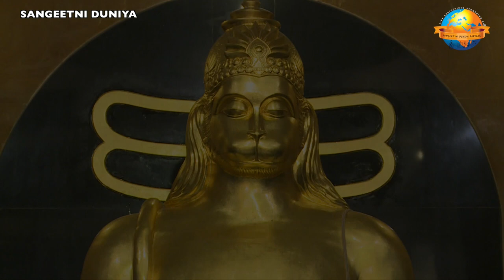Jugal Bandhi | Bhavani Shankar & Ramkumar Mishra | Classical Tabla | Hanumant Sangeet Mohatsav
BHAVANI SHANKAR & RAMKUMAR MISHRA AT HANUMANT SANGEET MAHOTSAV

HANUMANT SANGEET MAHOTSAV @  Morari Bapu Ramkatha